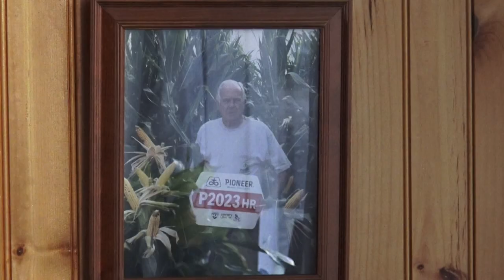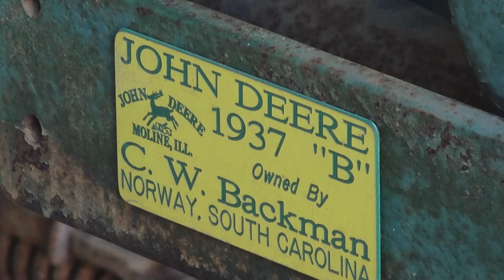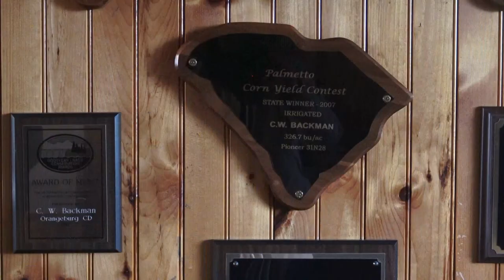RFD-TV Backman Auction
The C.W. Backman family in Norway, SC honors CW's wish to auction off is valuable vintage tractors, vehicles and implements for charity.